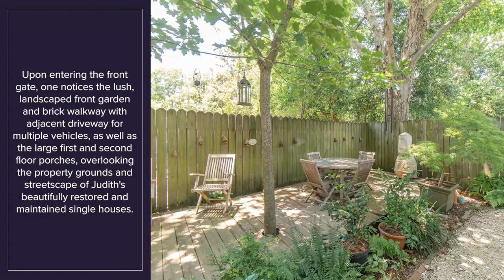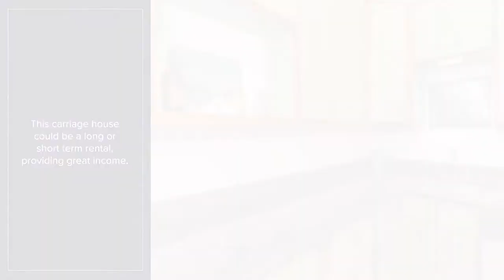4 Judith Street, Downtown, Charleston SC